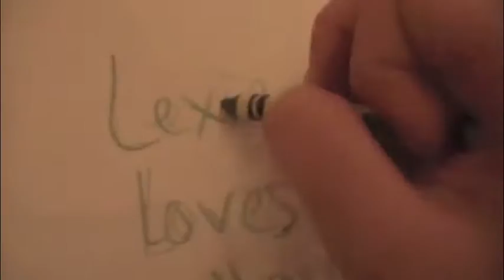Stupid Video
Random clips of me put together to a great song.

Song:
Smile by Uncle Kracker